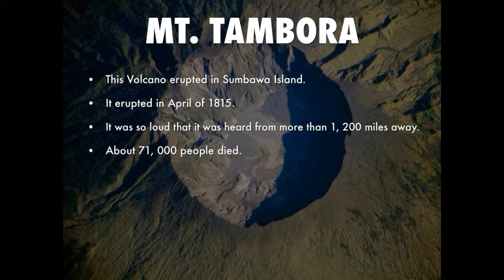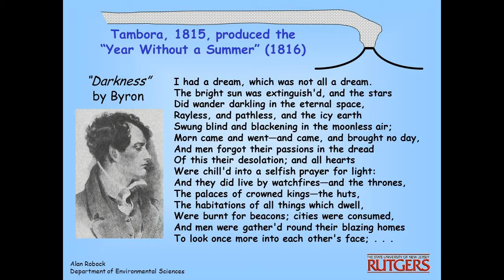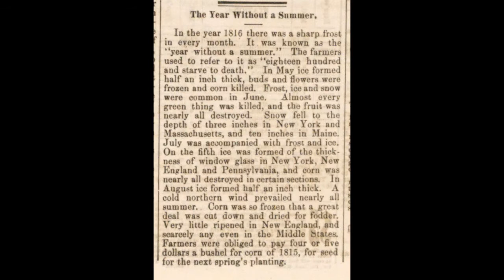1816 The Year without a Summer Canada viewers version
Discussion of this rare event and The Tragically Hip singing over the end slides for non Canadians.
Enjoy. Blocked in Canada so this is the Canadian get this version!